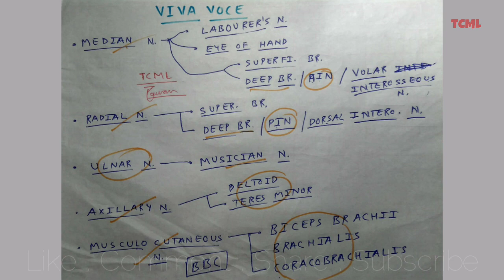Viva Voce : Upper Limb Nerves | TCML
■ Suggested Video 😊

TCML Team 🍃